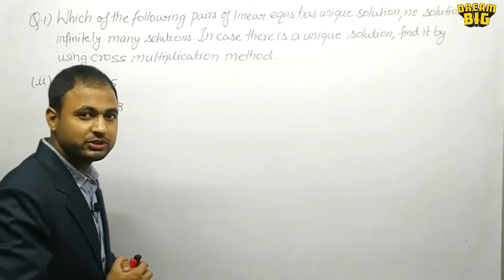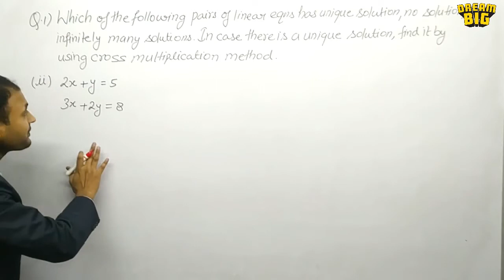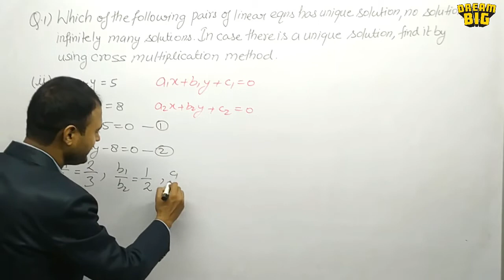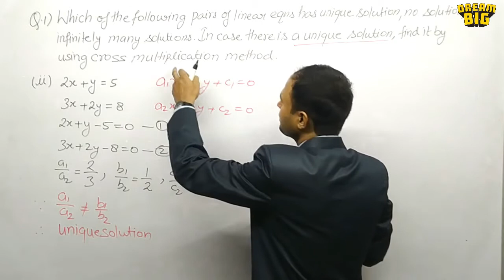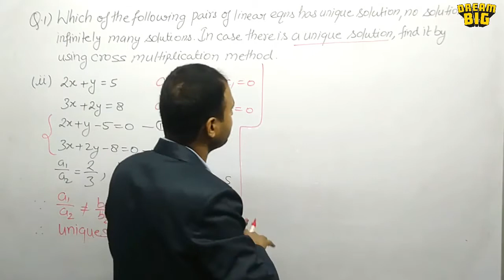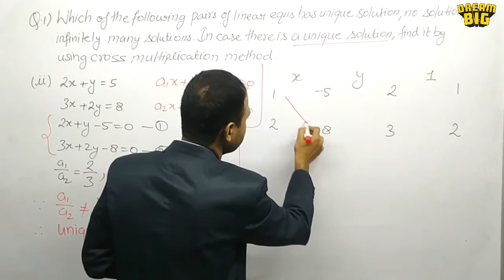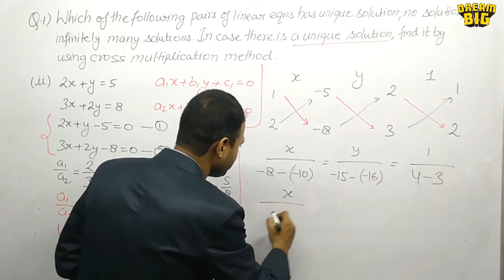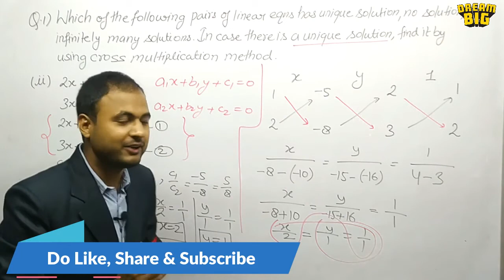Class - 10th, Ex - 3.5, Q1 (ii) Maths (Pair of Linear Equations in Two Variables) NCERT CBSE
Please give your love and support. I will give you the BEST...

                                        Team “Dream Big"